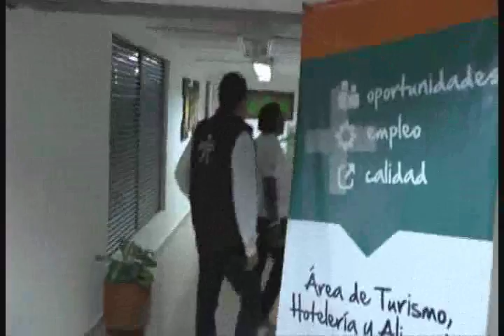noticiero 20 mayo 2016 08 16 30 a m